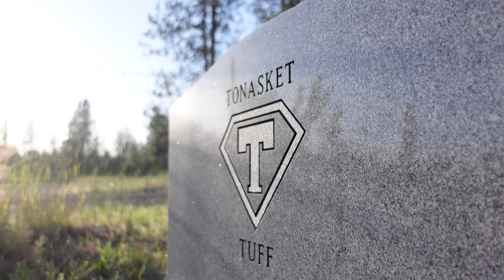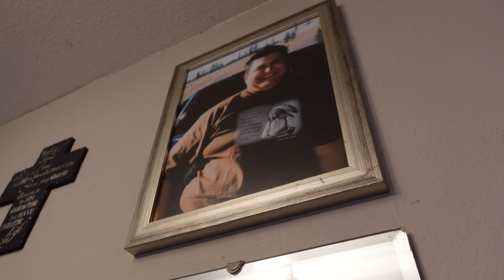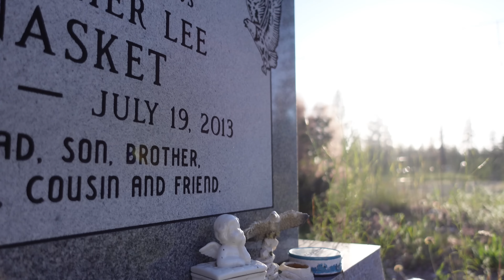Boyz Dont Cry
This song is on all streaming platforms we figured it out thank yall for the comments and support lets see how far this goes.